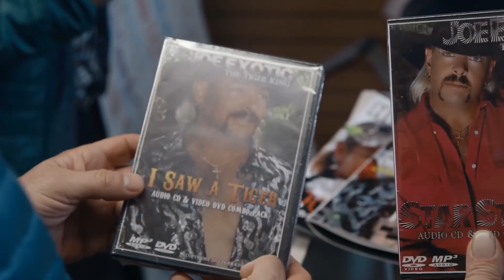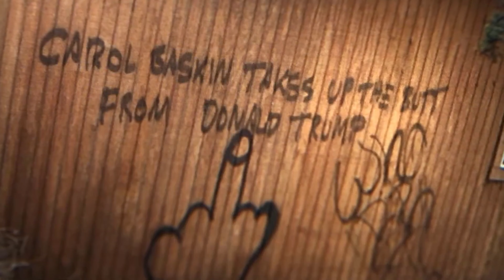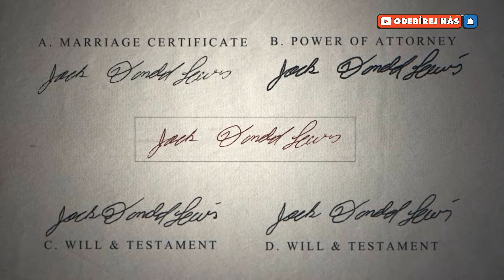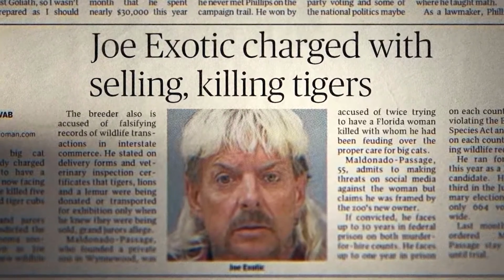Pán tygrů/Tiger King S2 - skvělé pokračování, které klade zásadní otázky - RECENZE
Tygří fenomén pokračuje. A nutno říci, že svému předchůdci rozhodně nedělá ostudu navzdory tomu, že Pán tygrů samotný už není jediným středobodem vyprávění.